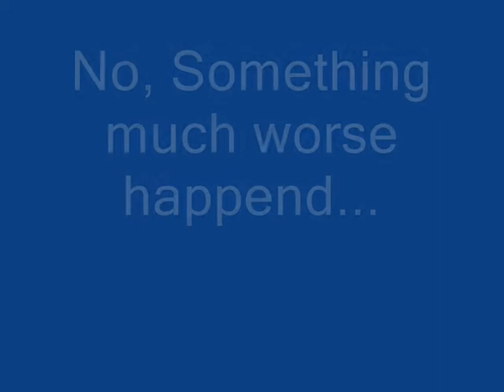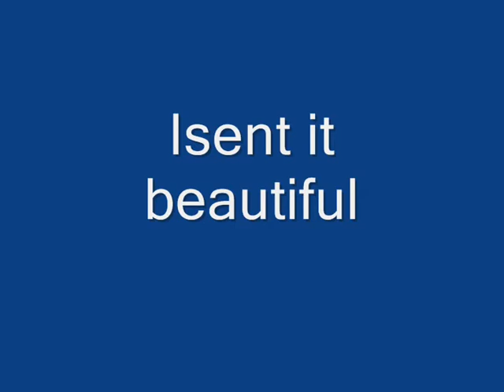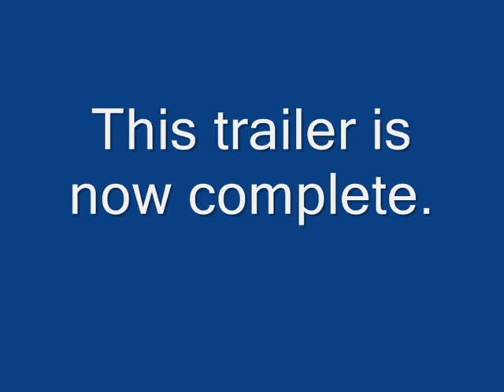Trailer-Gmod The horrible truth about Titanic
Hello everybody this is my trailer for my upcomming serie " The horrible truth about Titanic" and in this movie you will see what ( probaly not happend ) on the Nigth in 1912 april 14 And discover it your self.
The famous Builder and tekniker Jonathan Bill is murderd and the professor hinker will try to solve the mystery BEFORE the ship sinks.